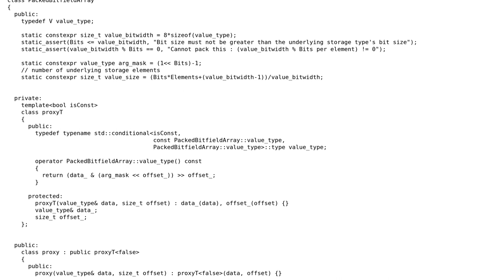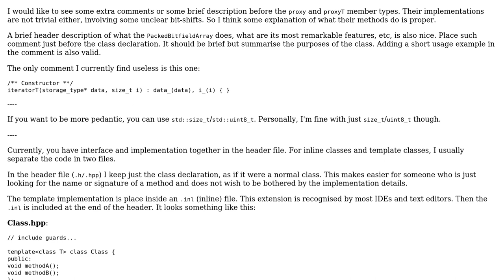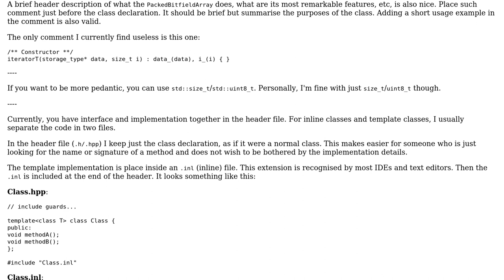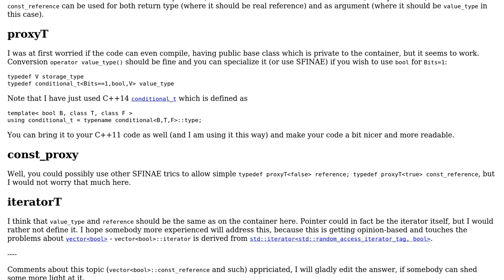Code Review: Array-like container for uints shorter than 8 bits (Rev 1) (2 Solutions!!)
Code Review: Array-like container for uints shorter than 8 bits (Rev 1)

With thanks & praise to God, and with thanks to the many people who have made this project possible! You are responsible for your own actions.